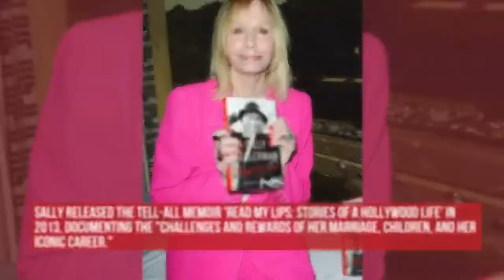MASH and Star Trek actress Sally Kellerman dies aged 84 after battle with dementia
Sally Kellerman has died aged 84.
The Oscar-nominated actress, who portrayed Maj. Margaret ‘Hot Lips’ O’Houlihan in the 1970 classic 'MASH', passed away on Thursday (24.02.22) at an assisted care facility in Woodland Hills, California, following a battle with dementia.
Her publicist confirmed the sad news to Variety, while her son Jack Krane told TMZ that he had said goodbye to his mother the night before she died.
Sally's dazzling career spanned six decades, with big-screen roles including 'Brewster McCloud', 'Welcome to L.A.', while she also reunited with 'MASH' director Robert Altman for the films 'The Player' and 'Pret-a-Porter'.
In 1985, Sally voiced Miss Finch in 'Sesame Street Presents: Follow That Bird'.
The late star was nominated for the Best Actress in a Supporting Role Oscar for 'MASH', while in 2015, Sally was shortlisted for a Daytime Emmy for her role as Constance Bingham on the soap opera 'The Young and the Restless'.
The screen star's other notable television roles include 'The Twilight Zone', 'The Outer Limits', 'Star Trek', and more recently, 'Maron' and 'Decker'.
As well as a glittery career on screen, Sally was a singer and released her debut album in 1972, a second LP followed in 2009, and she also contributed to the soundtracks of a number of films, including 'Brewster McCloud', 'Lost Horizon' and 'Rafferty and the Gold Dust Twins'.
Sally had a short marriage to producer Rick Edelstein between 1970 and 1972.
A few years later, in 1976, she adopted her niece, Claire, before going on to marry screenwriter Jonathan D. Krane in 1980.
They adopted twins Jack and Hannah.
Tragically, Jonathan and their daughter died within months of each other in 2016.
Sally released the tell-all memoir 'Read My Lips: Stories of a Hollywood Life' in 2013, documenting the "challenges and rewards of her marriage, children, and her iconic career."